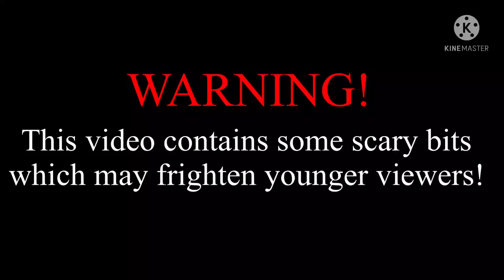Breadwinners: Getting chased!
This is from the episode Tunnel Of Fear!